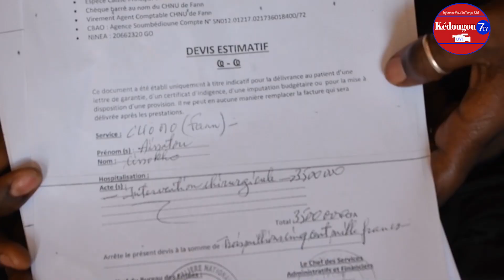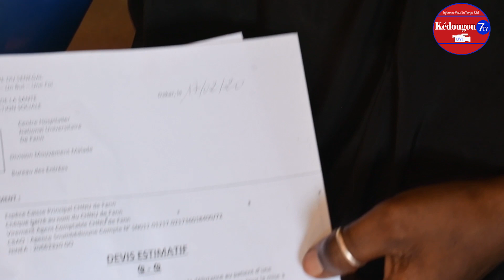Atteinte par une grave maladie, Mme Aissatou_Cissokho_Touré Sollicite de l'aide pour se soigner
Atteinte par une maladie qui nécessite une intervention Chirurgicale étant issue d'une famille démunie, elle sollicite l'appui de la Communauté pour recouvrer la santé. Cette jeune femme mère de deux enfants traîne d'avec sa maladie cinq ans durant s'affaiblit de jour en jour